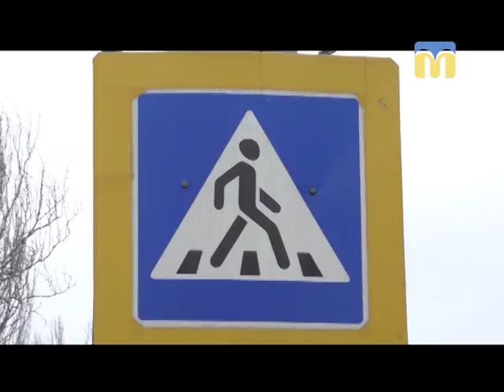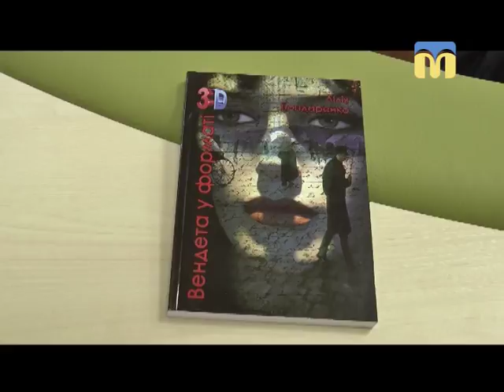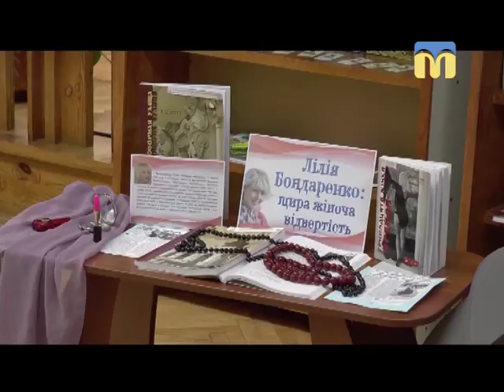Телевізійні новини Миколаївщини - 7:30 - (26.04.2018)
Інформаційний ранок (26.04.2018) поглядом кореспондентів телеканалу “Миколаїв” (випуск новин — 07:30).